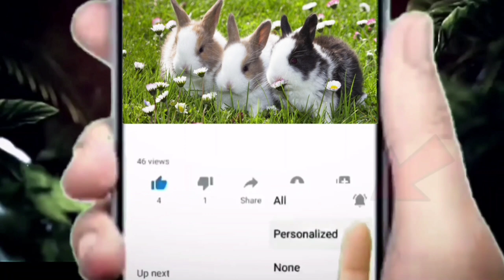ఎండు కొబ్బరి తింటే గుండె సమస్యలకు చెక్..